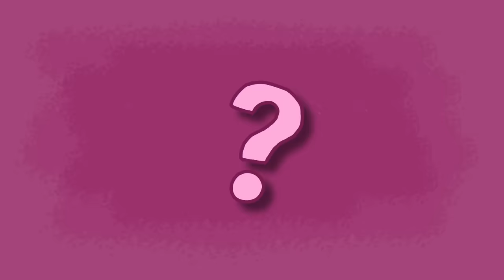Korku Hissim Yok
Kanalımızda, Türk örf ve adetlerine uygun, eğlenceli ve öğretici hikayelerle dolu içerikleri keşfedin. Geleneksel değerlere saygı ve sevgiyle işlenmiş, izleyenlere dersler veren videolarımızla sizleri bekliyoruz.

Not: YouTube Kanalımızdaki Animasyon Hikayelerindeki Karakterler Tamamen Kurgusaldır. Herhangi Bir Gerçek Kişiyle Herhangi Bir Benzerlik Tamamen Tesadüfidir.